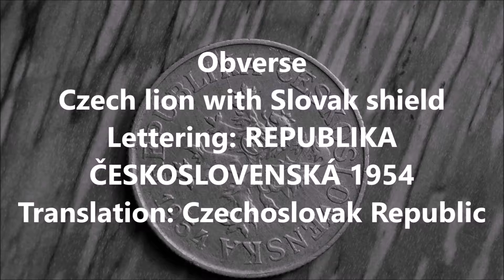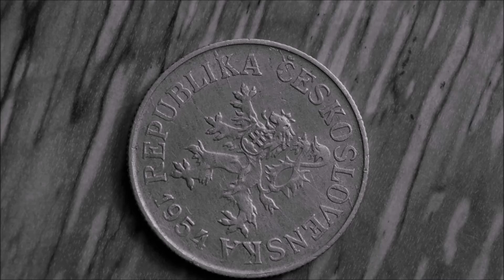10 Haleru 1954 Czechoslovakia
Coin 10 Haleru 1954 Czechoslovakia